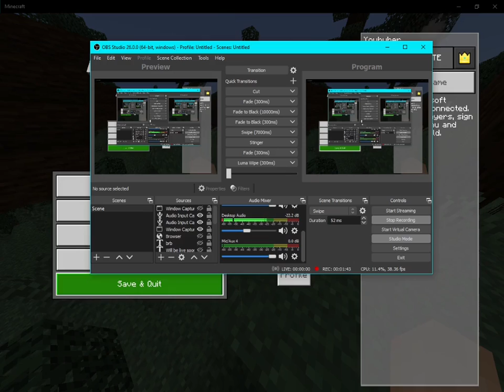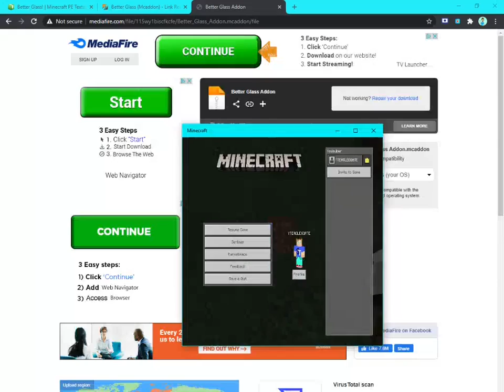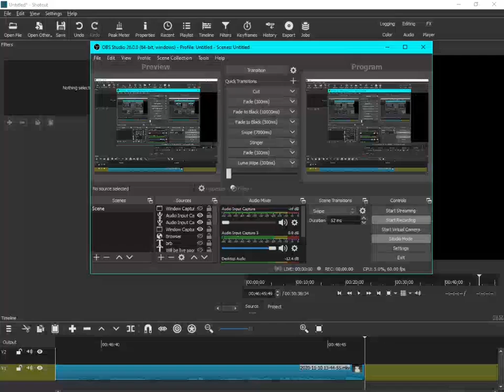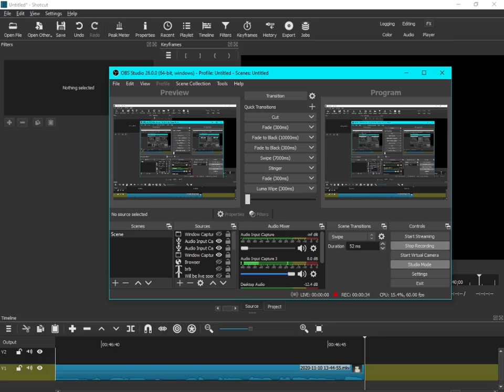Multiplayer survival #2 (doing some stuff solo and mostly time laps